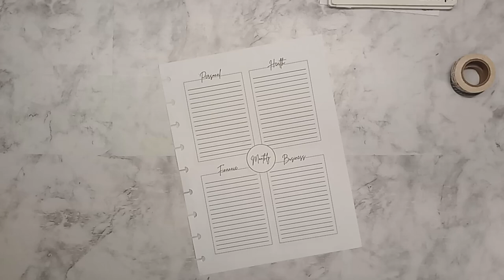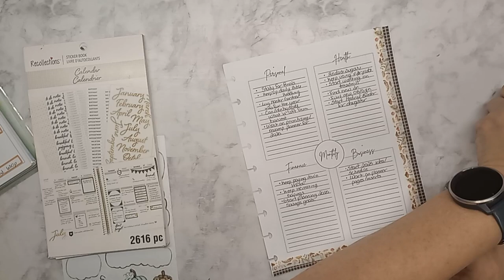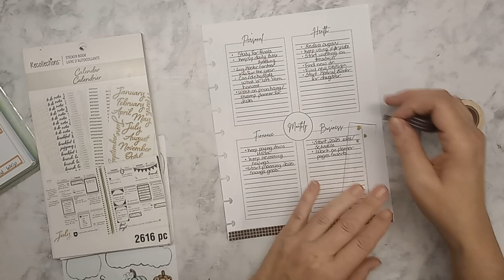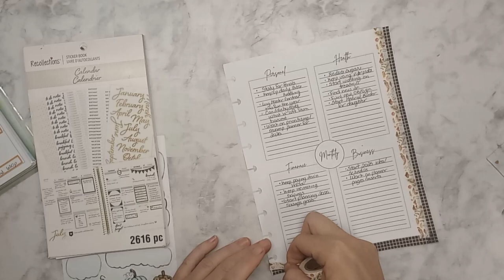Plan With Me | Check In & Set New Goals | November Goals